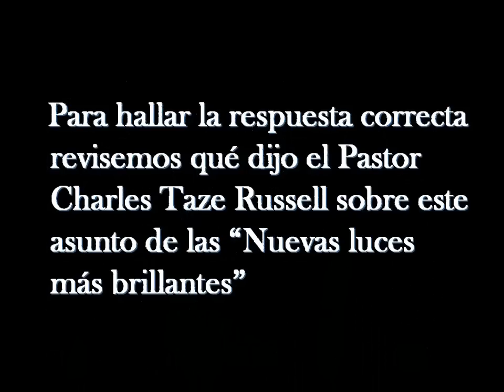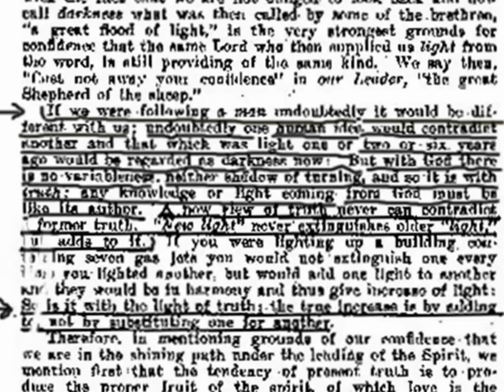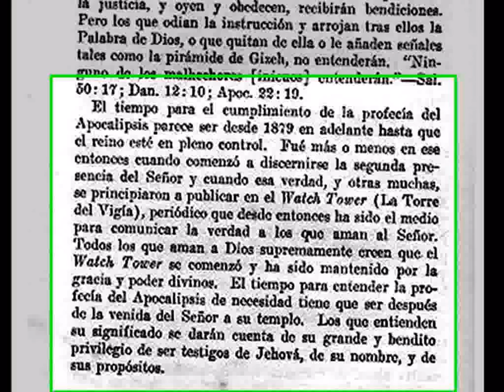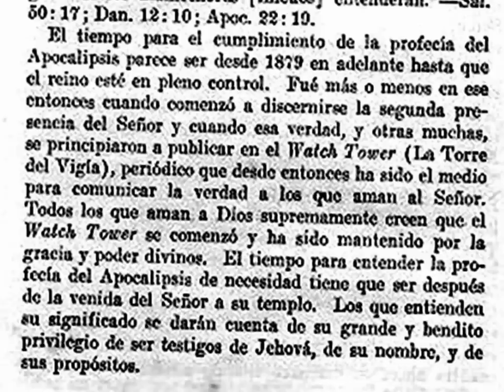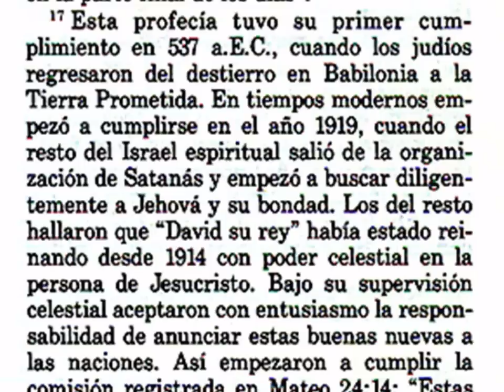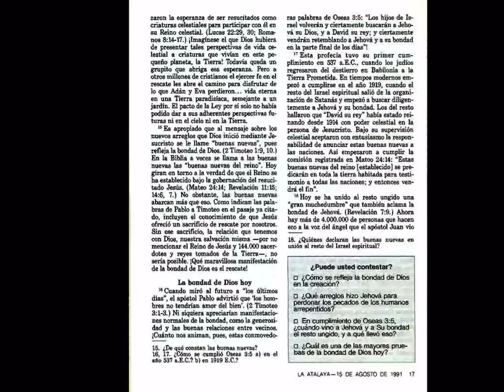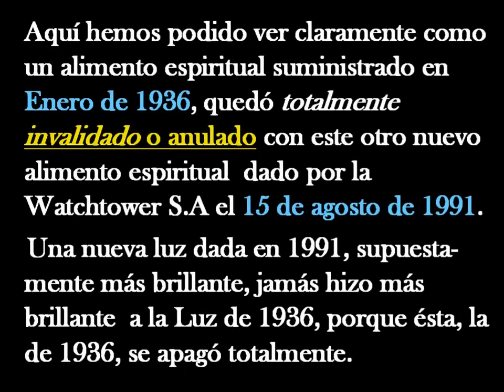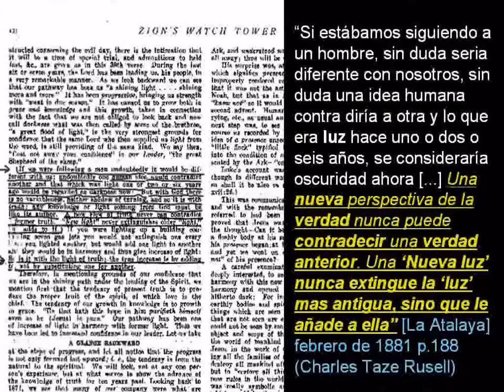Testigos de Jehová(Russell dijo: Una "Nueva Luz" no debe jamás sustituir a una "Luz" anterior )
Un alimento espiritual suministrado en Enero de 1936, quedó totalmente invalidado o anulado con este otro nuevo alimento espiritual  dado por la Watchtower S.A el 15 de agosto de 1991.
Una nueva luz dada en 1991, supuestamente más brillante, jamás hizo más brillante  a la Luz de 1936, porque ésta, la de 1936, se apagó totalmente.
Si estábamos siguiendo a un hombre, sin duda seria diferente con nosotros, sin duda una idea humana contra diría a otra y lo que era luz hace uno o dos o seis años, se consideraría oscuridad ahora [...] Una nueva perspectiva de la verdad nunca puede contradecir una verdad anterior. Una Nueva luz nunca extingue la luz mas antigua, sino que le añade a ella [La Atalaya] febrero de 1881 p.188 (Charles Taze Rusell)